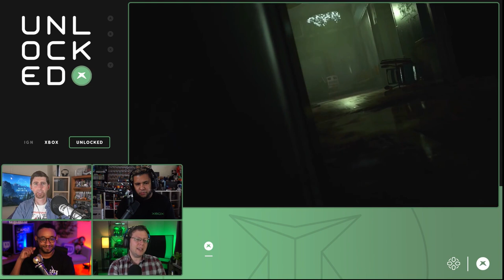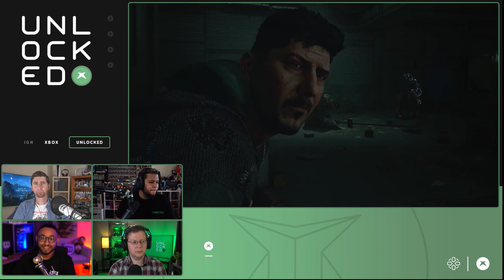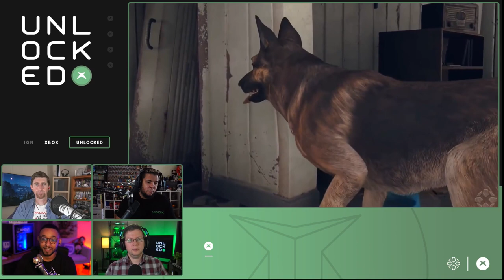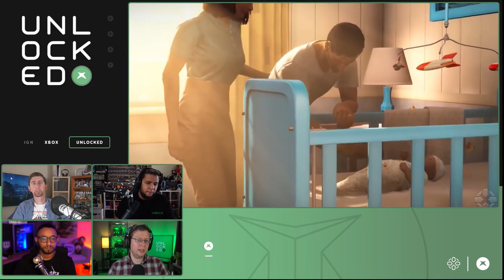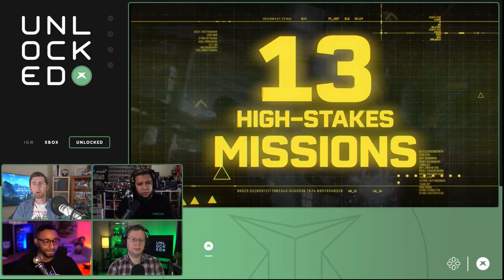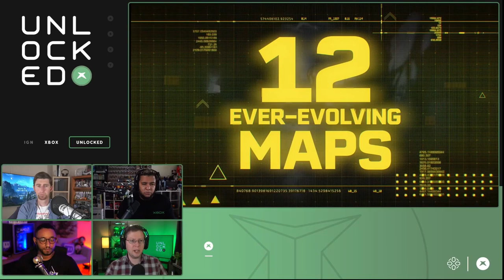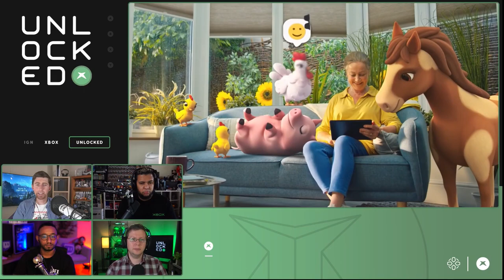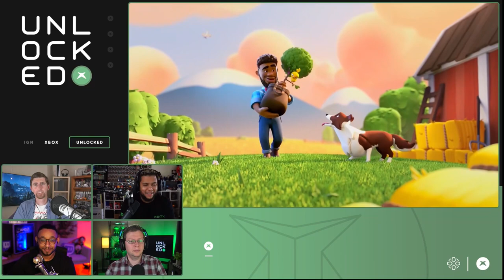How Much Dying Light 2 Is Too Much? - Unlocked 526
We have a random assortment of Xbox topics to discuss this week, from Dying Light 2's supposed 500-hour play time, Amazon getting the Fallout TV show off the ground with a big name attached, Xbox Game Pass landing another big third-party game on day one, and more!